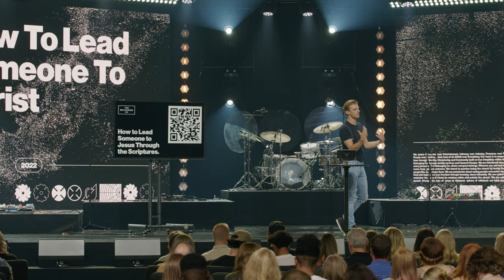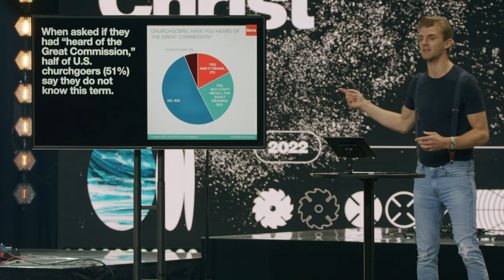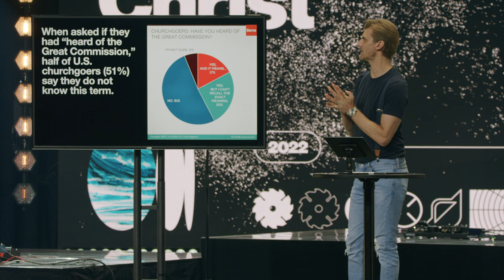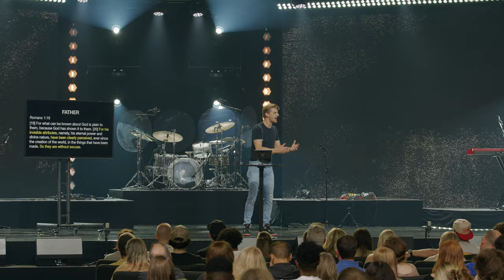How to Lead Someone to Jesus Through the Scriptures // Paul Bergin | The Belonging Co TV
Get Pastor Paul's notes here!

WELCOME HOME